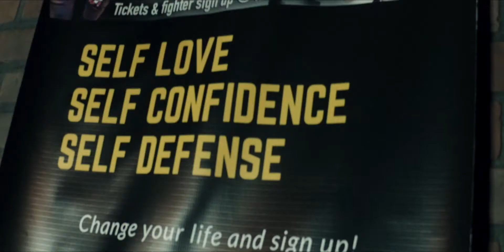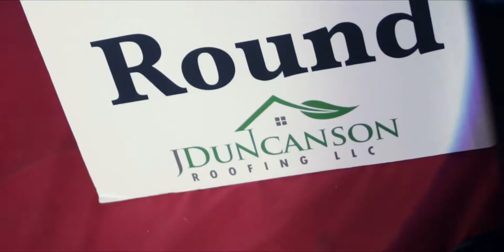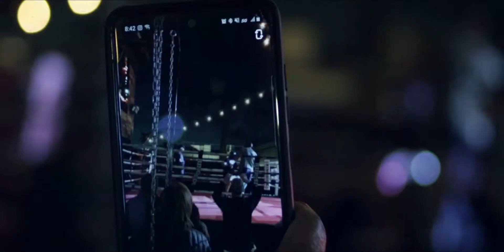TuesdayNightFights in January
Hosted By @HollyHoodBayBay & @PimpinRod104 every 2nd Tuesday of Each & Every Month! Sign-Up now to get in the Boxing ring or to get more info on LambIV We hope to see you at the next one!

Directed & Edited By: Drew Solo @solodolosmith SoloTV​
Business Pg- @ThisIsSoloTV
Facebook.com/SoloTVproductions